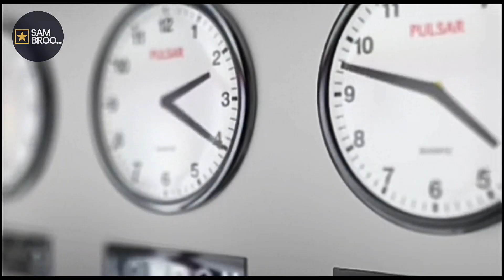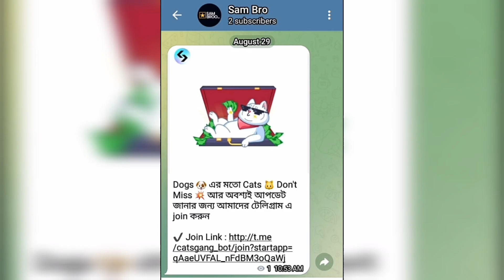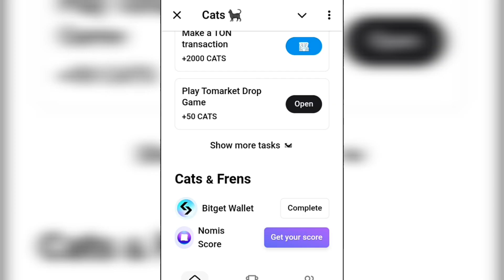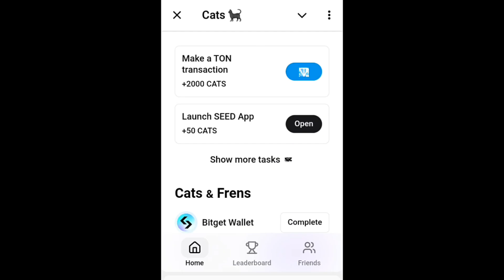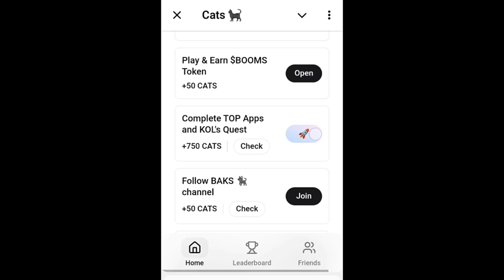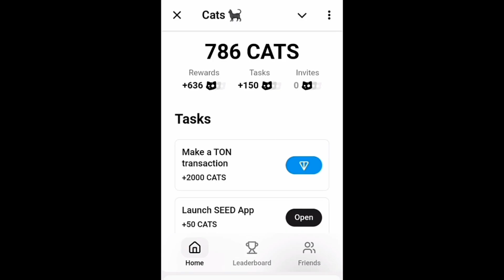How to Earn Money From Cats mining | Cats airdrop | How to earn from cats mining without investment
Cats Telegram Airdrop | How to Earn Money From Cats mining | How to earn from cats mining without investment

________________________________________ ●COPYRIGHT DISCLAIMER- Copyright Disclaimer: - Under section 107 of the copyright Act 1976, allowance is mad for FAIR USE for purpose such a as criticism, comment, news reporting, teaching, scholarship and research.